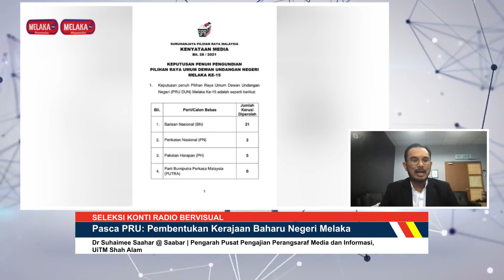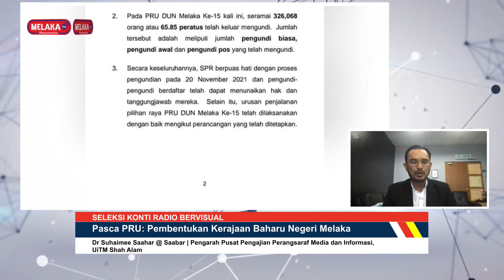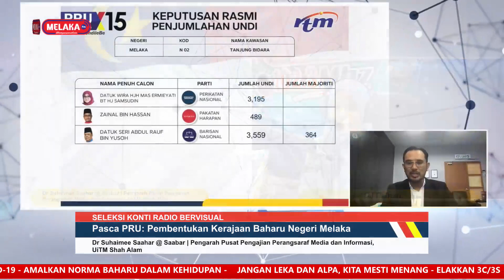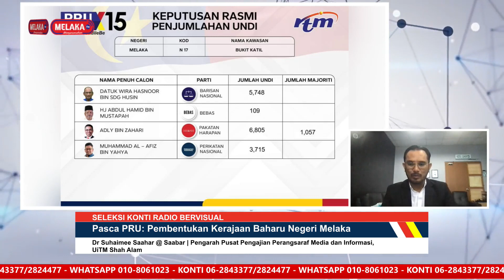Seleksi Konti Radio Bervisual MELAKAfm bersama Dr. Suhaimee bin Saahar@Saabar | 30.11.2021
Dengaukan MELAKAfm selama 18 jam sehari di frekuensi 102.3mhz atau secara dalam talian menerusi aplikasi RTM Klik